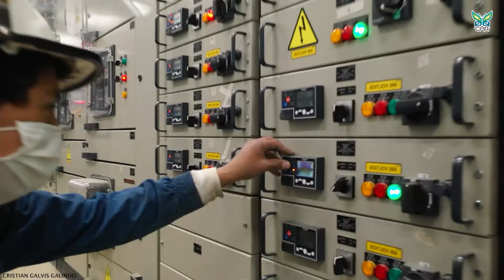Etapa de pruebas PTAR El Salitre.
Funcionamiento en etapa de pruebas de la Planta de Tratamiento de Aguas Residuales El Salitre, construcción clave para la recuperación ambiental del río Bogotá.